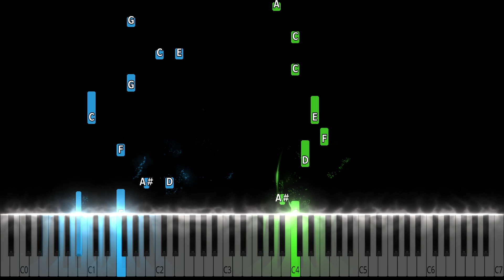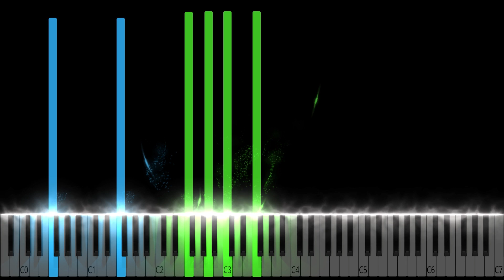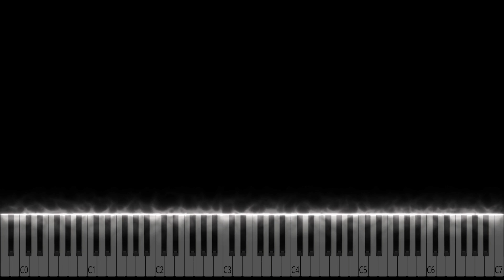Take That - Back For Good Piano Tutorial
Take That - Back For Good Piano Cover

Learn how to play Back For Good by Take That on piano with this Synthesia piano tutorial! Please enjoy!

This piano arrangement of Take That (Back For Good) is fantastic to play! You can learn it with our  Synthesia Video